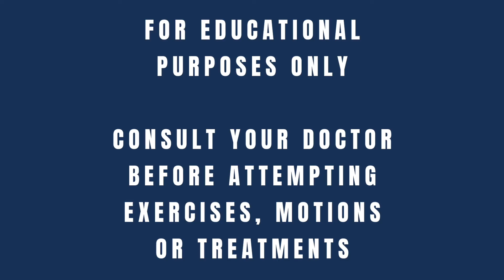Groin Strain With Volleyball Player Case Study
[Performance Place website low back article excerpt] Hip flexor pain can wreak havoc on your love for running. Many of us run for weight loss or because it’s something we feel we “need to do” to be healthy. But not Julie. She simply loved the act of running!

A 10-minute marathon runner in her mid-40s, Julie would typically run five days per week. Some days she would run in track groups, rising to the challenge when her friends motivated her to get faster. Other times, she relished the solitude of solo runs.

Running was Julie’s “fix.” So when a cluster of symptoms started keeping her from doing what she loved, she knew she needed to take action. She came to Performance Place® Sports Care after seven months of unsuccessful attempts at treating the pain. I knew a detailed examination and proper guidance on how to decrease her symptoms would get her on the right track.

About 10 months ago, Julie began to notice hip flexor and sit bone pain when she ran. Since she didn’t do anything to create it, she thought it would go away on its own—just like most of her minor running-related issues had in the past.

But this time was different.

Soon, her hip flexor and sit bone were starting to ache at the very first step of her morning run, causing her pain for the entire duration. Her sit bone region would feel aggravated all day, especially exacerbated when she sat for long periods of time at work. The pain weighed on Julie’s mind. She wondered what she could do to make it go away.

When Julie couldn’t stand the aching any longer, she decided to take a break from running for a few days. Her hip flexor pain stopped, so she made the difficult decision of not running for two weeks.

Although it was painful to give up running, she hoped the pause would give the condition time to improve. And it did—until she hit the track again.

Just one minute into Julie’s first run in weeks, the pain surged back in full force. Frustrated, she decided to seek help.

What Didn’t Work
Julie started by exploring the typical healthcare route. But she quickly became irritated when her primary care doctor suggested rest and over-the-counter anti-inflammatory medications. She had already tried rest, to no avail, and she didn’t like the idea of medication.

Unsatisfied, Julie searched for a better solution.

Her next stop was to see a physical therapist who was highly recommended by one of her friends. Physical therapy was covered by Julie’s insurance, minus deductible and copay, so she decided to give it a try.

Under her physical therapist’s guidance, Julie tried to remedy her problems with a daily 15-minute routine consisting of stretching, glute strengthening and hip mobility drills. As her inpatient care, she received tool-assisted soft tissue work. But despite two months of diligently following this plan, her sit bone was still tender while sitting at work. And she still hadn’t returned to running.

Frustrated by the lack of progress, Julie continued searching for a real solution.

Next, she visited a chiropractor suggested by a friend whose sciatica had improved under his care. Julie received adjustments and soft tissue work two times per week, which was covered partially by her insurance. But after three months, she saw little improvement.

At this point, Julie was beyond frustrated. It had been five months since she was able to run, and there was still no real solution in sight. She decided to search the Runner’s World forum for more ideas on how to loosen up her hip flexor. After learning about the Active Release Technique, she visited a specialist who cost $150 per 15-minute session—not a penny covered by her insurance. After two months, the treatment yielded no improvement.

In all, Julie’s seven months of health care had cost her more than $2500. But more critical than her financial hit was the void in her life from not running. She still couldn’t even jog without her hip flexor and sit bone immediately starting to ache.

Frustrated, stretched thin financially and still unable to do what she loved, Julie felt hopeless. She considered giving up running forever—until she found Performance Place® Sports Care.